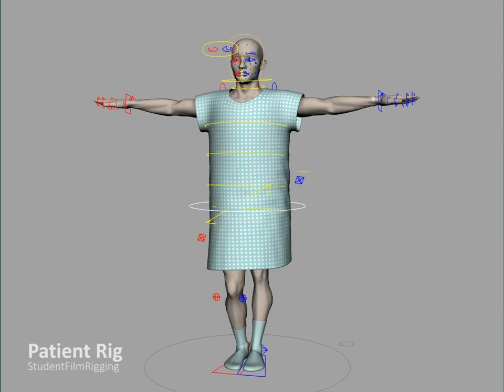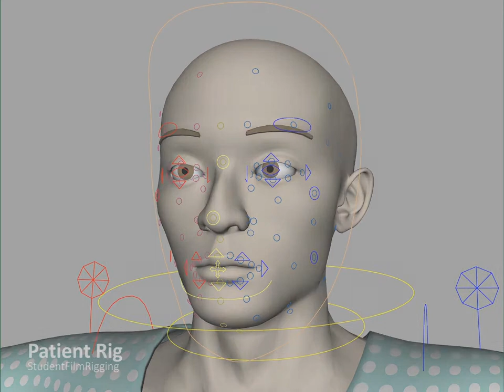Patient Rig - Student Film Rigging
A free sample rig featuring a biped (abAutoRig), face controls and dynamic nCloth.